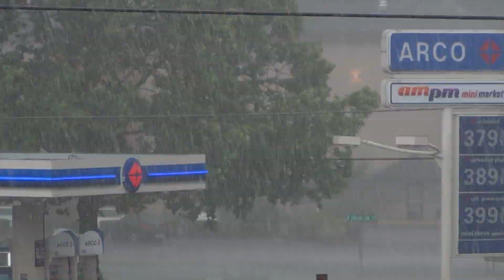Gladstone rain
A little rain in Gladstone oregon, in june 2014